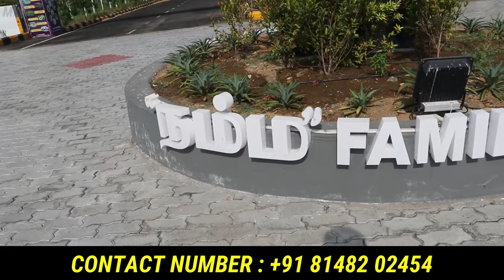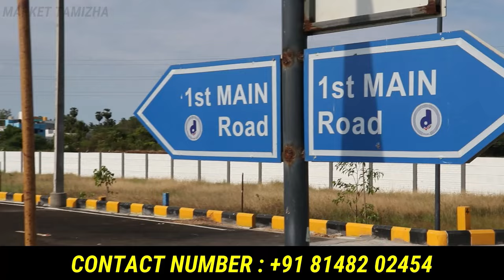8 லட்சம் இருந்தாலே எல்லாரும் இடத்துடன் சொந்த வீடு வாங்கலாம் | land for sale in chennai below 8 lakhs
8 லட்சம் இருந்தாலே எல்லாரும் இடத்துடன் சொந்த வீடு வாங்கலாம் | land for sale in chennai below 8 lakhs

Services Offered
✓ Construction
✓ Structural Engineering & Architectural Design
✓ Budgeting & Shortlisting Homes
✓ Property Management
✓ Legal And Paperwork Assistance
✓ Registrations, Sale & Moving In, Post Sales Assistance
✓ Research & Development
✓ Personalized Site Visits
✓ Offers And Negotiations

WHY CHOOSE US?  @Namma Family Builder

✓ Namma Family Builder & Developer என்பது Private Limited அங்கீகாரம் பெற்ற நிறுவனம்.

✓ நம்முடைய பலமே (NFBD Pvt. Ltd.) Multiple Location, Multiple Plots & Multiple Sizes.

✓ நம் நிறுவனம் Bank Loan சம்மந்தப்பட்ட அனைத்து process-களையும் உங்களுக்காக Complete package-ஆக செய்துதரப்படும். (ICICI Bank, SBI Bank, HDFC Bank, LIC, Axis Bank, Yes Bank, IDBI Bank)

✓ Advocate & Legal process-களையும் நம் நிறுவனமே  சரிபார்த்து கொடுக்கும்.

✓ Revenue Department சம்மந்தப்பட்ட அனைத்து processகளையும் நம் நிறுவனமே செய்து கொடுக்கும். (Patta, Chitta, Adangal, A-Register, Co-Relation Certificate)

✓ உங்களுக்கும் மற்றும் உங்கள் குடும்ப எதிர்காலத்திற்கும் ஏற்ற Property எது என்று நம் நிறுவனமே உங்களுக்கு Guide செய்யும்.

✓ Future-யில் உங்களுக்கும் மற்றும் உங்கள் குடும்பத்திற்கு ஏற்ப Customized Construction நல்ல முறையில் செய்து கொடுக்கப்படும்.

✓ உங்களுக்கு NFBD Pvt.Ltd.யில் இருந்து முழு Support & Guidance கிடைக்கும்.

low budget land for sale in chennai under 10 lakhs

thiruporur house for sale, thiruporur plots, thiruvallur land for sale, thiruporur plots for sale

Dual Pride City OMR On Road Layout On Thiruporur

namma family builder, namma family builder navalur, namma family builder guduvanchery, namma family builder and developer, namma family, land for sale in chennai, real estate company in guduvanchery, builders in guduvanchery, guduvanchery railway station near plots for sale, guduvanchery individual house for sale, how to read and verify the documentation process before buying a land, legal checklist for property purchase